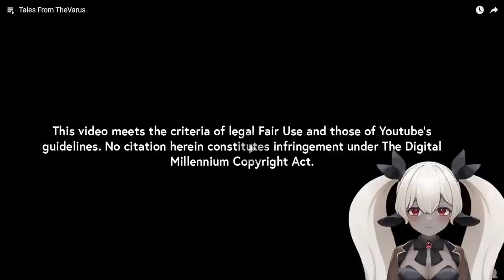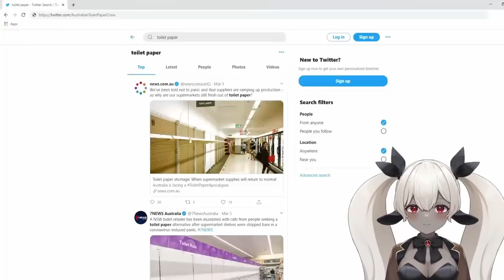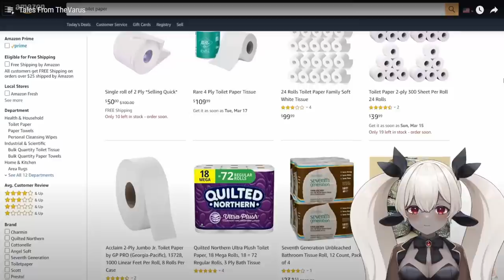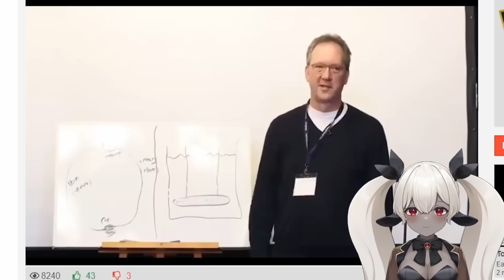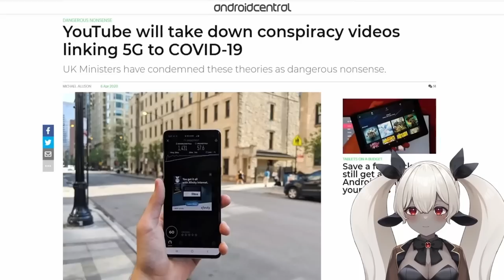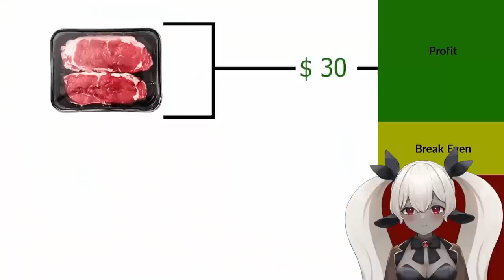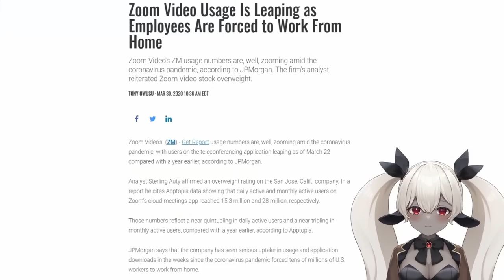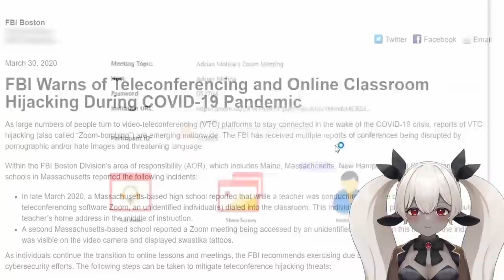Lila Reacts to Internet Historian: Tales From TheVarus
The chaos of quarantine, discussed. Today, we're watching Internet Historian: Tales From TheVarus! Share your reaction video ideas in the comments. Hi! I'm Lilaofthewind, a VTuber on YouTube and Twitch. ✨

✨ ABOUT ME ✨
LilaoftheWind is an American VTuber that started streaming on Twitch on August 22, 2022 and starting taking YouTube seriously in February 2023. Her fans consider her chill, wholesome, funny, and wise... with some ADHD to boot! She loves making reaction content, playing video games, and producing creative projects like voice overs, animation, and music.